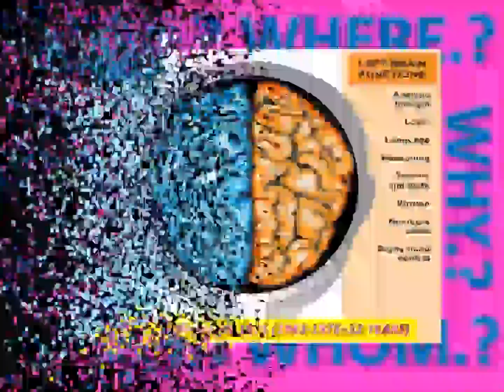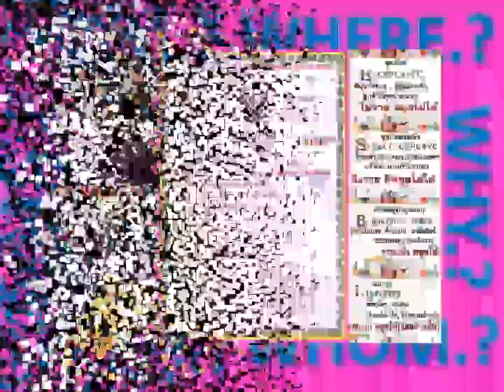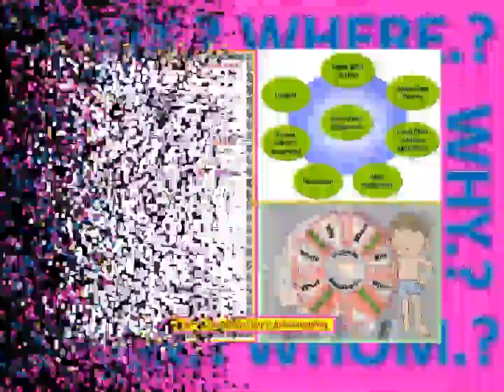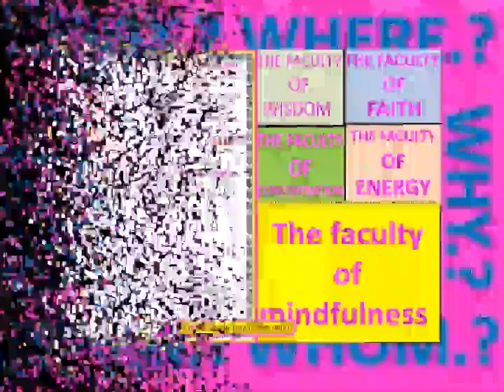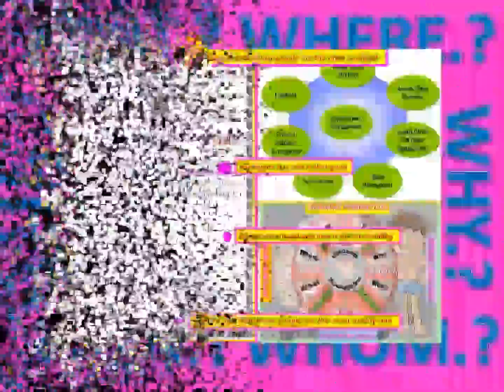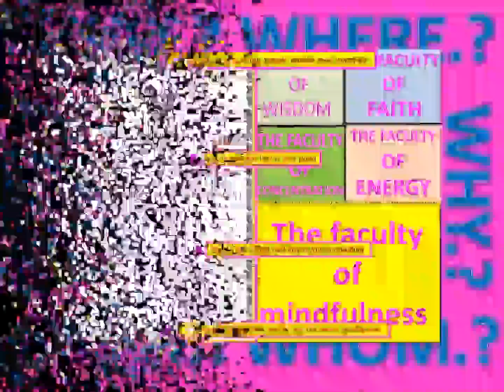LANNA 1943-2050 WORLD YAMOMOTO DENDROBIUMS(THAILAND)MOVEMENT-MOBILITY#BODY#MIND#IOT&AI